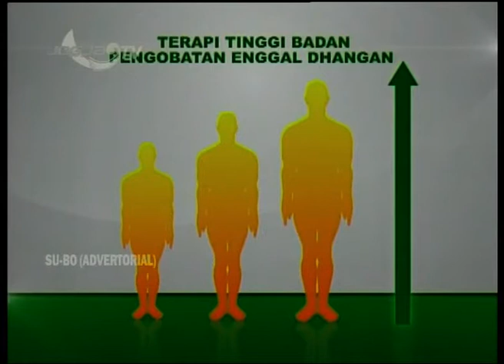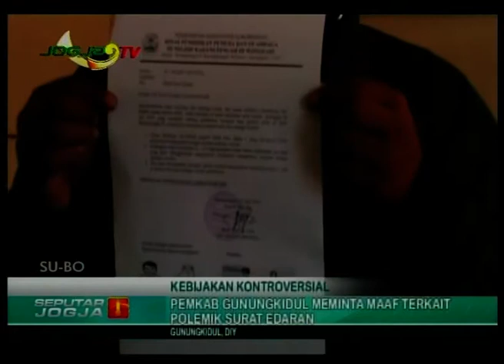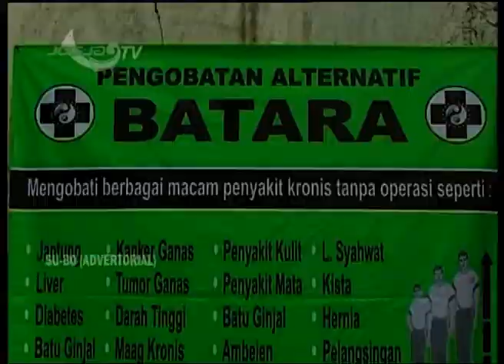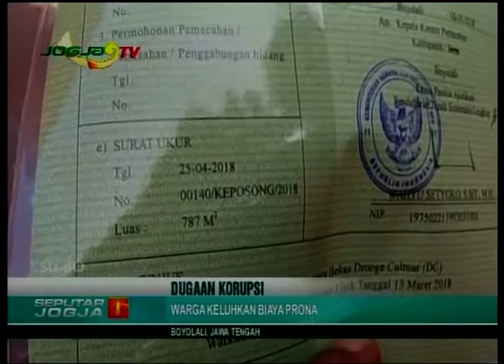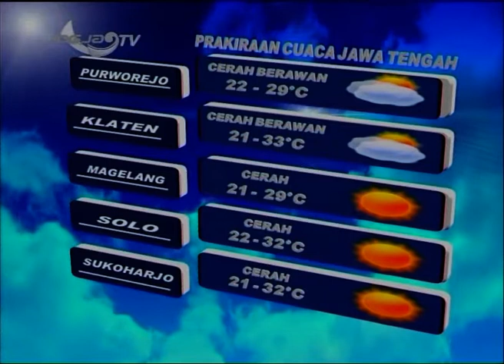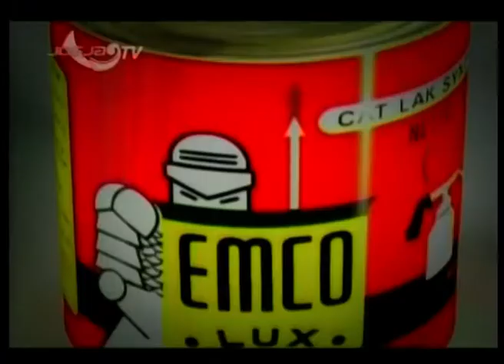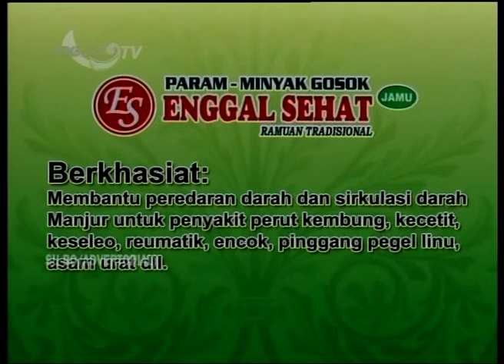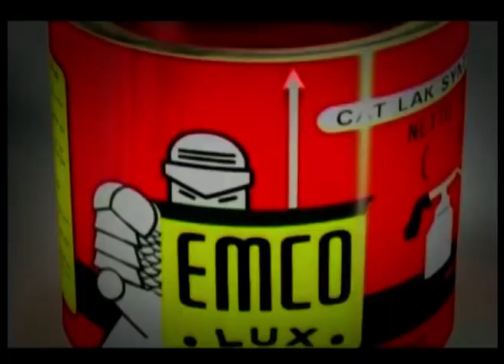SEPUTAR JOGJA - PAWARTOS NGAYOGYAKARTA 28 JUNI 2019-JOGJA TV